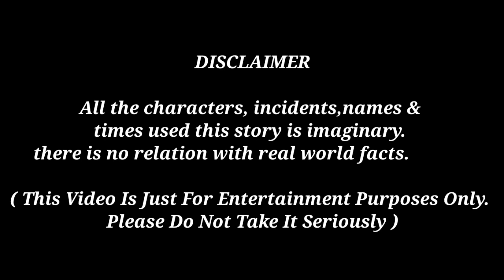টুনটুনি পাখি আর কাক ভাই | Tuntuni Pakhi golpo | Tuntunir pakhir golpo | It is ok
Tuntuni Pakhi golpo bangla choti golpo Cartoon Video